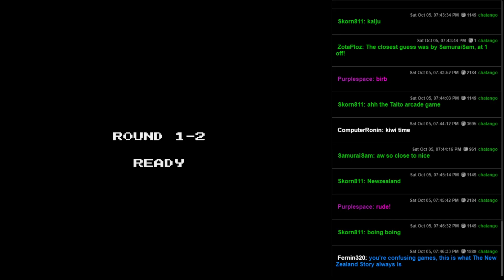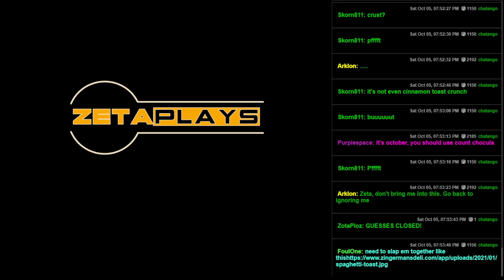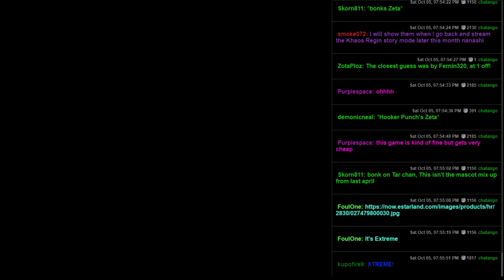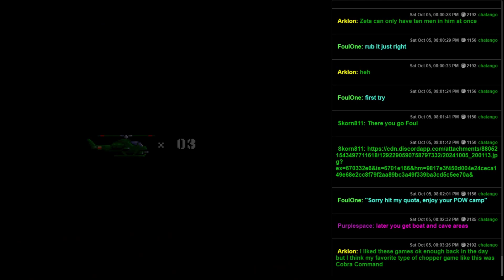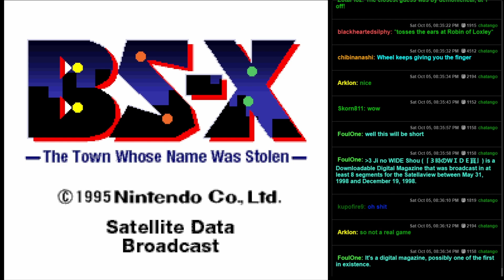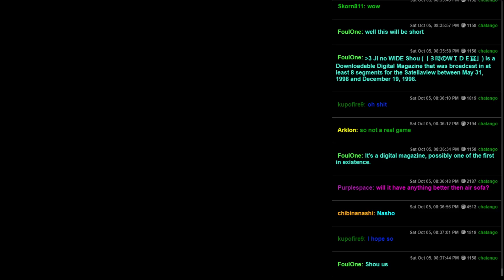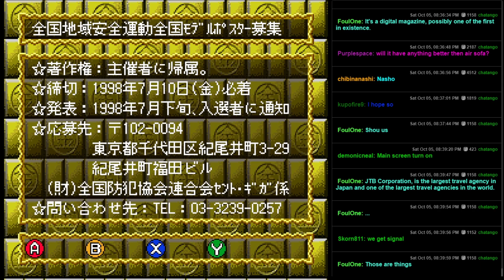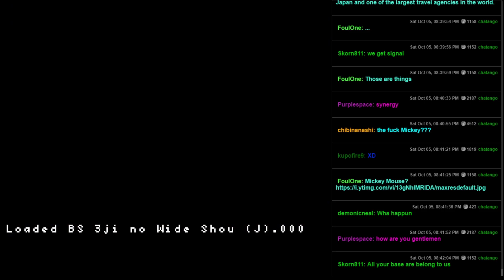Fun Pack 594 - I Don't Have A Good Title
Creatively bankrupt!

00:00 - The New Zealand Story (GENESIS)
05:28 - Choplifter III (SNES)
14:42 - 3ji no Wide Shou